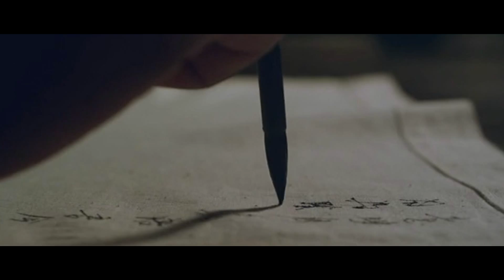【TFBOYS王俊凱X王源 Karry&Roy】【第三世】驚羽不凡 七世合集 BY理科班小老虎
感謝視頻授權：理科班小老虎
封面cr. Ver凉子